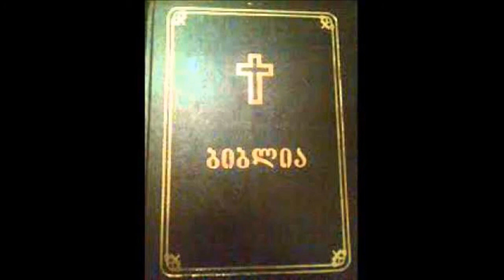იგავნი თავი 7